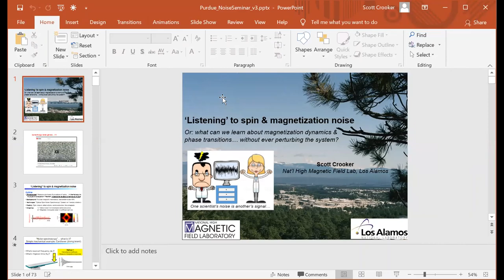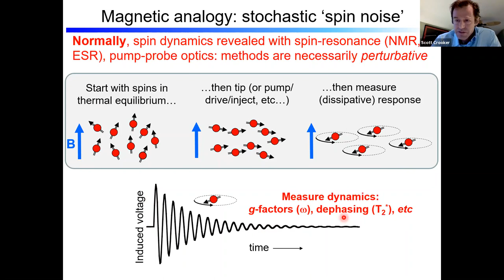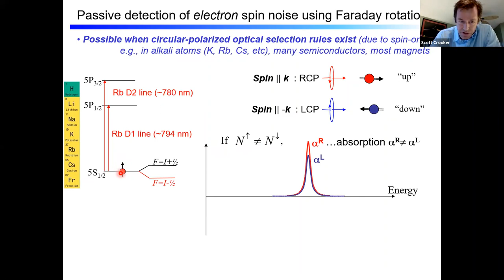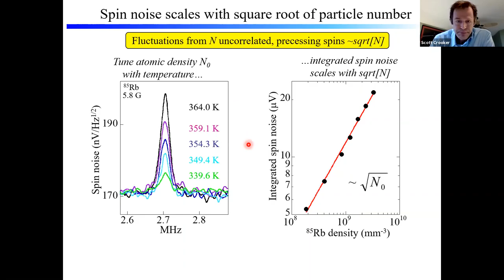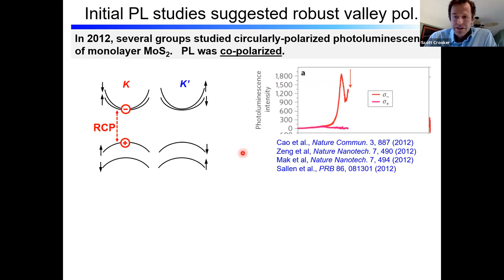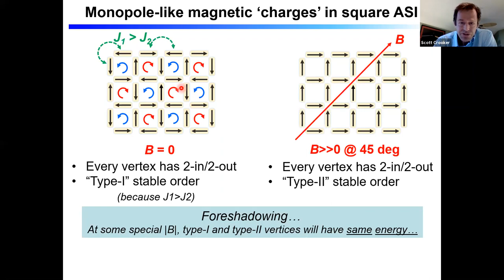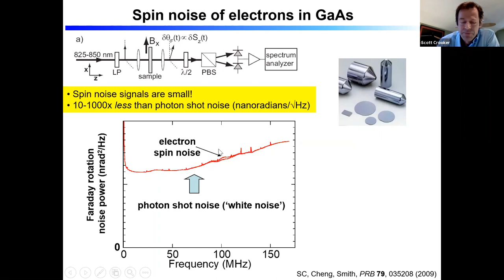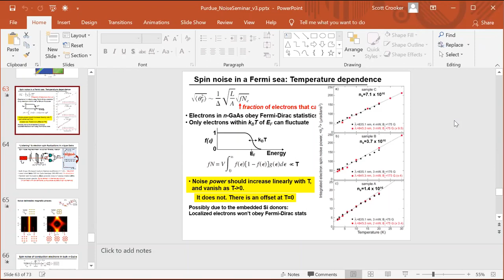Dr. Scott Crooker (Los Alamos National Lab) PQSEI seminar from November 11, 2020